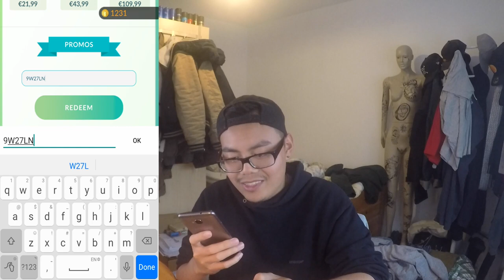Ich KAUFE das erste mal Pokecoins?! F2P vs P2W! Pokemon Go!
euda heute endlich ein Video zum Thema F2P oder auch FreeToPlay
es wurde jetzt ziemlich gehyped dass ich noch nie Geld für das Spiel ausgeben habe
dies stimmt nur teilweise, ich habe noch nie im Spiel Geld ausgeben für Pokemünzen aber ausserhalb viel
ich befürworte Geld ausgeben für ein Hobby und das Spiel habe dies aber bisher nie gemacht um die Motivation beizubehalten
demnächst werde ich aber denke ich Geld in das Spiel investieren oder vllt regeln auch ein paar Donations das ;)
wie sieht es bei euch aus? gebt ihr Geld für das Spiel aus?
schauts vorbei und danke für jegliche Unterstützung